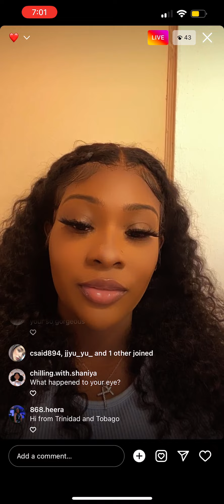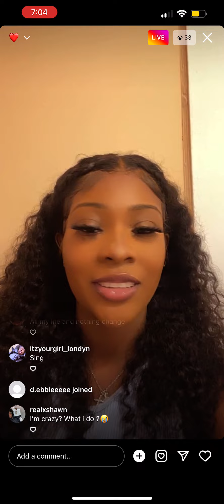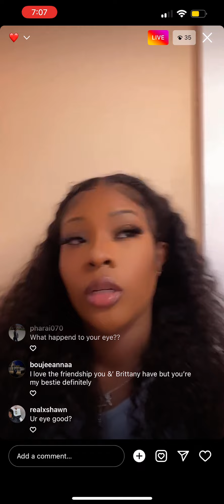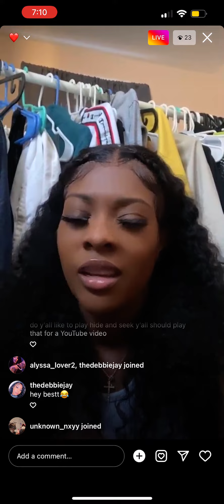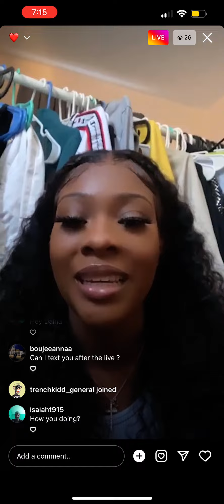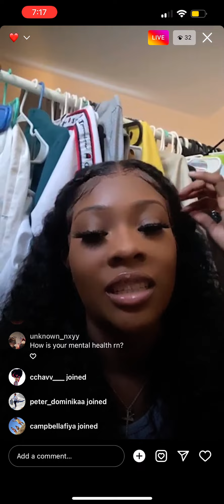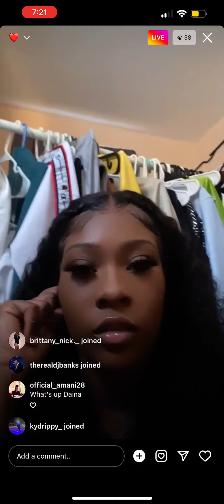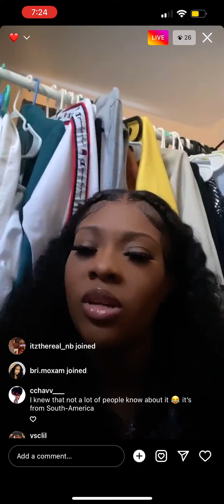DAINA MARIE IG LIVE 5/30/22